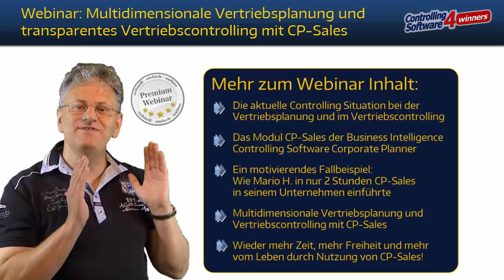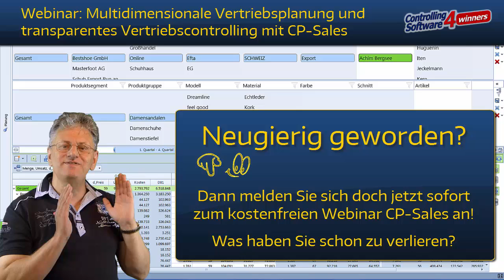Webinar: Multidimensionale Vertriebsplanung und Vertriebscontrolling mit CP-Sales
Die Software CP-Sales reduziert diese hohe Komplexität, schafft Transparenz und erhöht somit das Verständnis für die inneren Zusammenhänge zwischen den Vertriebsdimensionen.

Die meisten klassischen BI-Anwendungen bieten dem User lediglich Funktionen zur Analyse. CP-Sales integriert aber gleichzeitig Funktionen für Planung, Simulation und Dashboards.

Damit geht CP-Sales einen völlig neuen Weg im Umgang mit multidimensionalen Vertriebs-Datenmodellen als seine Mitbewerber.

Wie Sie mit CP-Sales die Produktivität in der multidimensionalen Vertriebsplanung und im gesamten Vertriebscontrolling innerhalb von nur 2 Stunden verdoppeln können erkläre ich Ihnen in diesem Webinar!

Neugierig geworden? Dann melden Sie sich doch jetzt sofort zum kostenfreien Webinar CP-Sales an! Was haben Sie Sie schon zu verlieren.